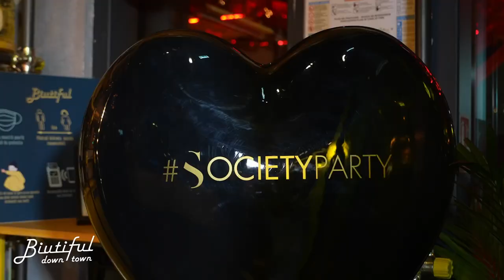Happy International Women’s Day @Biutiful Downtown